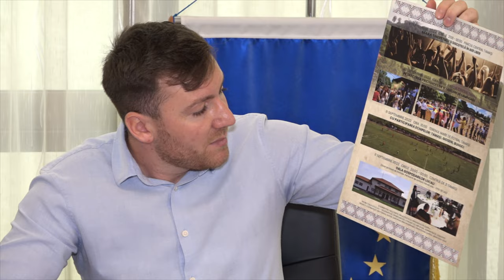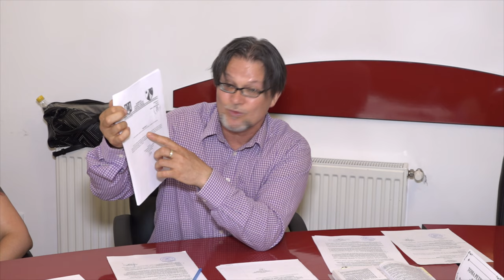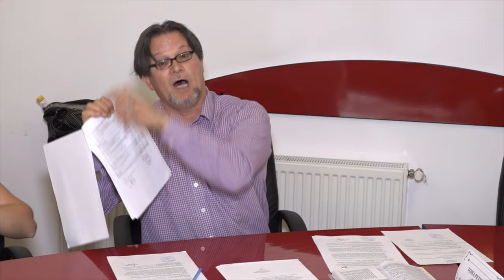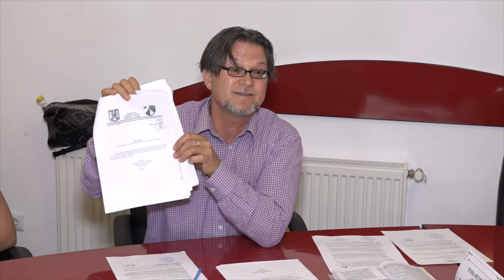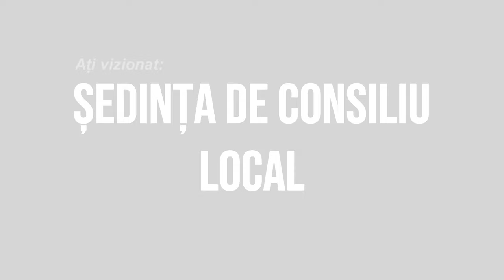TAMASI - Sedinta Consiliului Local din 31 august FILMARE EXCLUSIV_TV 4K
TAMAȘI, județul Bacău - Ședința Consiliului Local din 31 august FILMARE EXCLUSIV_TV 4K.

Vizionare plăcută !

ROMANIA KEYWORD PRO PLUG-IN:
metaverse,
meta vers,
metavers,
metavers romania,